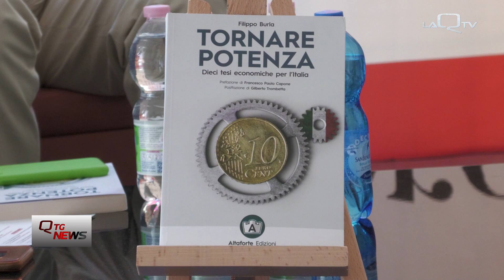L'AQUILA. FESTIVAL DEL LIBRO: L' ECONOMIA SECONDO BAGNAI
TRA GLI OSPITI DI QUESTA EDIZIONE DEL FESTIVAL DEL LIBRO A L'AQUILA L’ONOREVOLE ALBERTO BAGNAI CHE HA DIALOGATO CON FILIPPO BURLA PER PARLARE DI TEMATICHE DI INTERESSE CENTRALE NEL TURBOLENTO CONTESTO ATTUALE. CON L'INCONTRO DAL TITOLO “TORNARE POTENZA: L’ITALIA E L’EUROPA ALLA SFIDA DELL’ECONOMIA”.